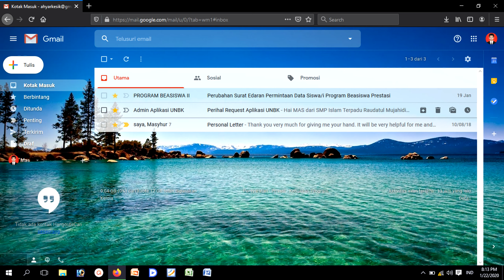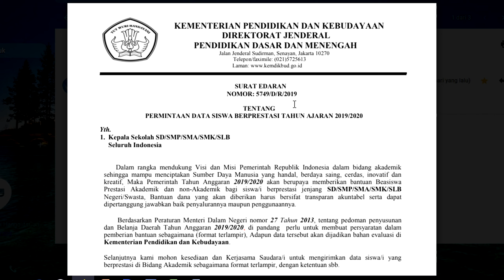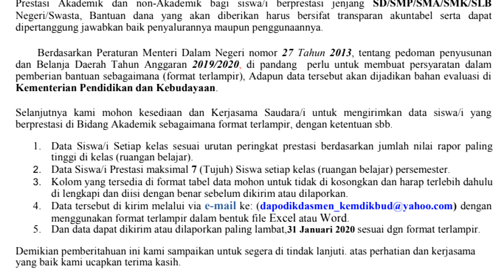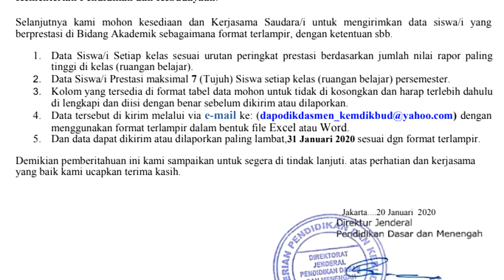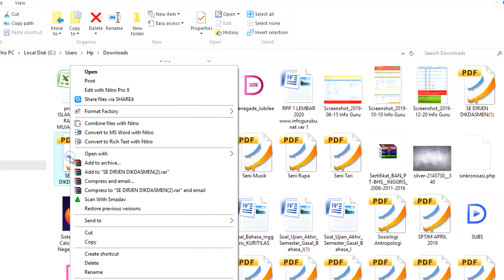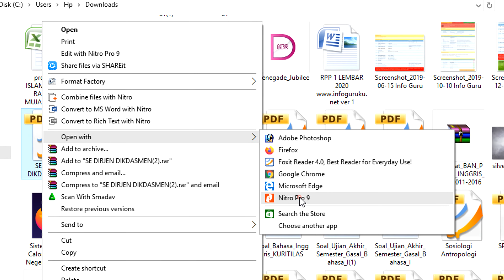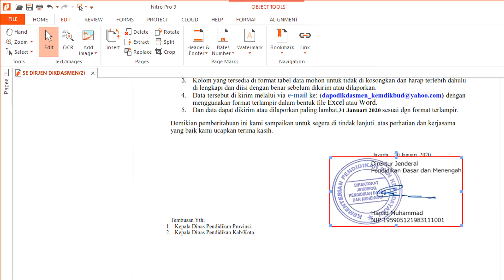Ciri-ciri Penipuan Online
Hati-hati email yang mengatasnamakan Kemdikbud yang meminta data beasiswa. kenali ciri-ciri surat palsu.